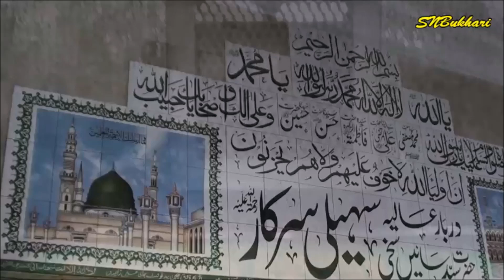Neelum valley Tour (20) Shrine of Sain Saheli Sarkar, Muzaffarabad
The Shrine of Saint Sain Saheli Sarkar (RA) is located the at the District Headquarter office complex (Old Civil Secretariat) in Muzaffarabad, the capital of Azad Kashmir. His real name was Syed Sulfiqar Shah.  His forefathers belonged to Multan who moved afterwards to Gujrat . He was more inclined towards mysticism and had been observing meditation in the regions of Hassan Abdaal, Haripur, Havelian, Mansehra and Muzaffarabad. The saint is said to have passed away in the year1900. His ‘Urs’ (gathering) is observed every year on 13-21st January. (Ref.